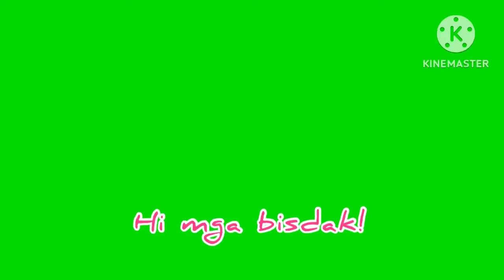Movie nila nakakainlove❤️sharon & gabby